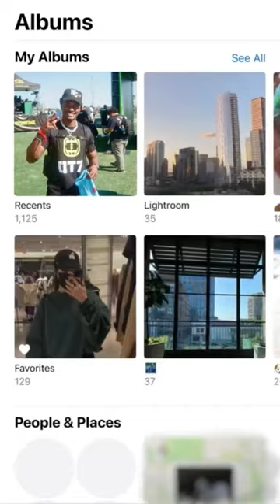Film photos from OT7 went crazyyyy